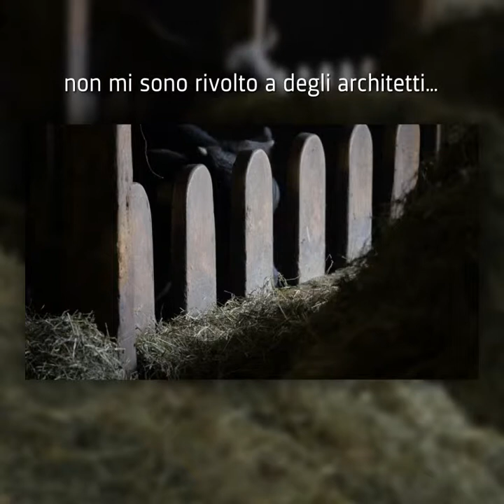Sepp Braun – L’ingegnoso del terreno (Italiano)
“Fields of Ideas” – Il Padiglione Tedesco all’Expo Milano 2015

La Germania si presenta all’Expo Milano 2015 come un «paesaggio» vivo e fecondo, colmo di idee e soluzioni. Nella sua formula e nei suoi contenuti il Padiglione Tedesco intende stimolare la consapevolezza delle forze della natura come principi fondamentali per la nutrizione umana, elementi che vanno meglio salvaguardati in futuro e che devono essere sfruttati in modo intelligente.

Gli ambasciatori

Rappresentanti del grande impegno in Germania sono sei esponenti particolarmente attivi nella campagna per un’alimentazione sostenibile e sicura. Gli ambasciatori dimostrano come l’aiuto di tutti sia importante e, allo stesso tempo, anche divertente.

Il tema della terra è rappresentato dal biocostruttore Josef Braun di Freising. Fortemente impegnato nel settore della lavorazione sostenibile del terreno in agricoltura Josef Braun divulga con dedizione ad esperti e profani le sue conoscenze basate su precise osservazioni della natura ed un rigoroso collegamento con la ricerca.